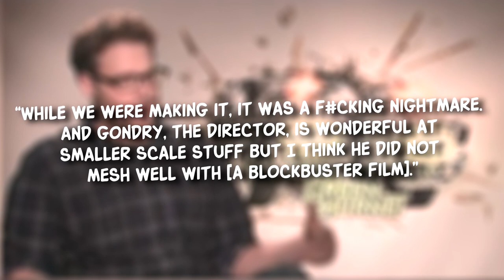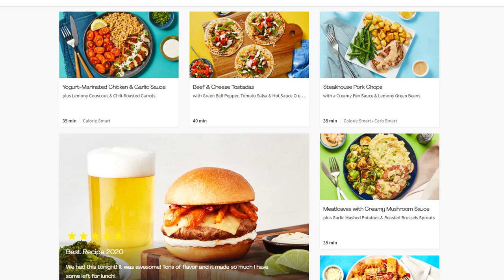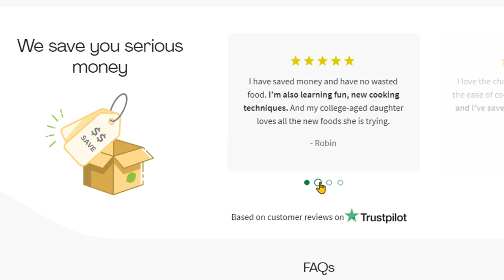The Sad Failure of The Green Hornet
The Green Hornet was a disappointment for star and writer Seth Rogen back in 2011. It was a project long in development, jumping from different directors and stars. So why didn't the film work? That's what I wanted to talk about this week.